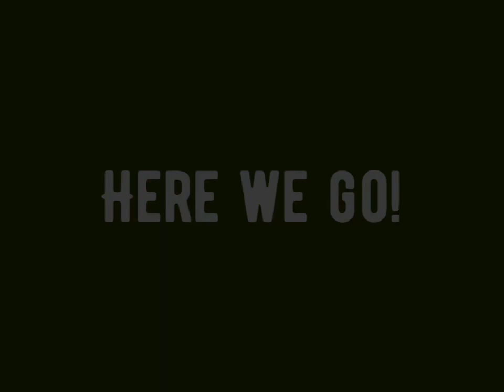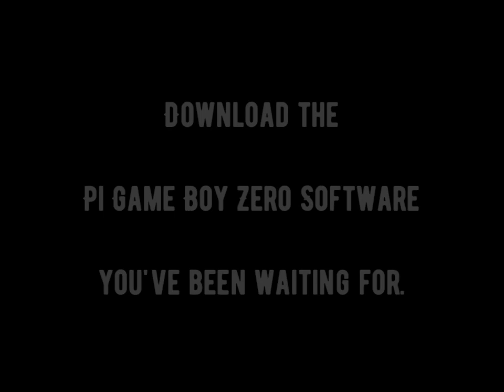GPi YEAH! - Raspberry Pi Zero GPi Image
Long Story short: This is a "Raspberry Pi Zero - GPi Image" you've been waiting for.

The Raspberry Pi Zero isn’t a beast in emulation. Forget the idea of playing Dreamcast or PlayStation games, while waiting for a bus or sitting in the sun.
If you want that, go and buy a Pi Zero 2 or a GPi2-Set with a CM4 Compute Modul.

If you’re out for a good looking gaming software, running classic 8 and 16-Bit Games on your old five Dollar single board computer (that lives in your Retroflag GPi-Case, draining batteries), …hey… you found what you’ve been looking for. GPi Yeah!

Whatever you think, post a comment and enjoy retro gaming wherever you are and wherever you are. Peace, Love and Rock & Roll Racing.

SanDisk 16 GB Micro SD Card:

Theme for RetroPie:
GPi YEAH ZERO (as seen in the video) is based on the theme SUPER RETROBOY by KALEL1981.

Music
used in this Video:

80s Synthwave (Retro Electro Mix) by Aries Beats.

00:10 - Aries Beats - Dreams 2020
04:46 - Aries Beats - Saxophone Jam

Awesome self-produced authentic 70's 80's and 90's inspired music.

Files are packed. After unpacking use 'balenaEtcher' or 'Raspberry Pi Imager' to install the RetroPie image to a microSD card (16 GB minimum requirement).
Partition will be automatically expanded at first boot.